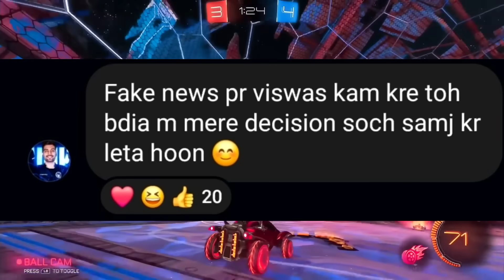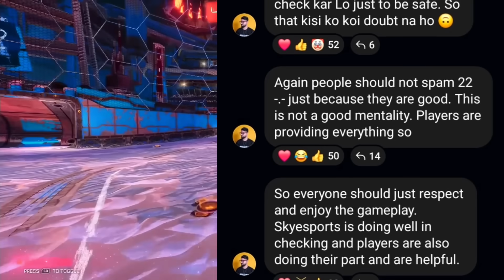Is this TOO MUCH? 😡 FuLL Reply Explained😳 GodLike,Jonathan,8Bit Goldy,Ocean,Neyoo,SouL😯 OMG! Paraboy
00:00 - Is This TOO Much? Full Reply Explained
00:45 - Ocean Sharma SHOCKING Statement on Jonathan, GodLike
01:22 - Jonathan Fans Reply to Ocean Sharma, Target Jonathan Gaming?
01:58 - Allegations on Bgmi Player Blaxx Joining Team 8Bit ?
02:38 - Team 8Bit Owner Mercy Reply on Blaxx Joining 8Bit
03:03 - 8Bit Goldy Reply on Disrespect Fans?
03:40 - Goldy Explained Full Matter, Angry?
04:24 - Jonathan Reply on Live, Sad?
05:07 - Neyoo on Bgmi Player Punkk Joining GodLike?
05:45 - Bgmi Player Punkk Reply on Joining GodLike
05:59 - Skyesports Bgmi Tournament CHampions
06:16 - Cheating Allegation on Skyesports CHampion Team
06:50 - Neyoo Reply to Team SouL Runners up
07:25 - Ghatak bhai org Announcement, BGMI Scrims back in India
07:40 - Paraboy SHOCKED Everyone, Team NOVA COMEBACK
08:00 - Bgmi Maxtern vs Elvish Yadav Gaming Controversy
08:30 - Live Together, Bgmi Maxtern vs Elvish Yadav Gaming
09:00 - Elvish Yadav Gaming Final Reply to Maxtern
09:25 - Bgmi Maxtern Final Reply to Elvish yadav Gaming
10:00 - 8Bit Goldy Reply on CONTROVERSY